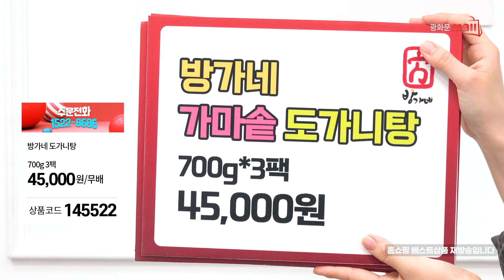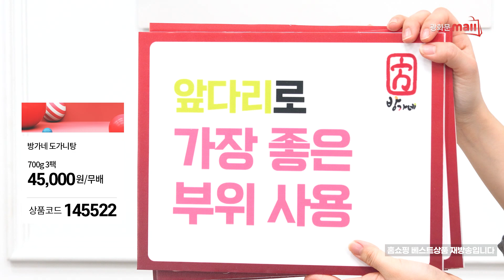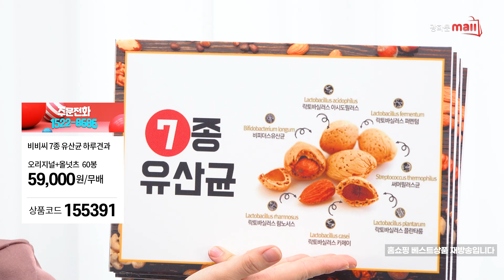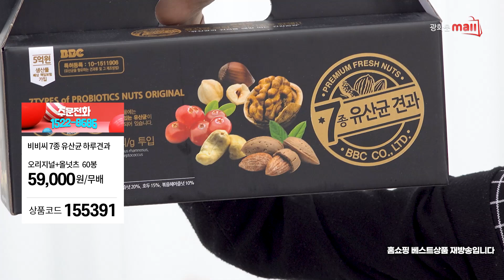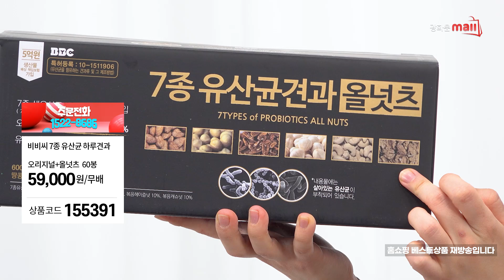[6회 골라 모았습니다] 유산균과 견과를 매일 먹는 건강 습관! / 도가니탕 700g 3팩, 빛, 산소, 소분 차단으로 최상의 품질 유지, 유산균까지 한번에,문의1522-8686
여기는 순교자훈련원TV 입니다
자발적 후원은 신한은행 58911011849 김대안
감사합니다

애국 관련 홈페이지

1.대한민국바로세우기운동본부(대국본)
대표 전화번호 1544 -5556

2.자유마을
대표전화번호 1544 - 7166

3.자유일보
대표 전화번호 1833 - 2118

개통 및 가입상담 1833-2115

5.전광훈 목사 설교학교, 청교도 신학원
대표 전화번호 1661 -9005

6.광화문온, 광화문몰
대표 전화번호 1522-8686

8. 세계기독청

9. 세계한인교민청

자발적 헌금
사랑제일교회
농협
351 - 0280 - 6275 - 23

전화 ARS 자동헌금
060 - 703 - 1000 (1만원)
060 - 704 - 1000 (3만원)

세계기독청 건축 헌금
사랑제일교회
농협
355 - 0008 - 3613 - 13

1 미국에서 헌금 (1)
수취인 Sarangjeil church

1 미국에서 헌금 (2)
수취인 Newland church

2 미국 외 지역에서 헌금

11자리 : NACFKRSEXXX
8자리 : NACFKRSE

문의 대표전화 : 사랑제일교회  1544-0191

무단으로 퍼가기, 수정, 게시를 금합니다.
공유해가실 경우 반드시 순교자훈련원TV 출처를 표기해 주세요